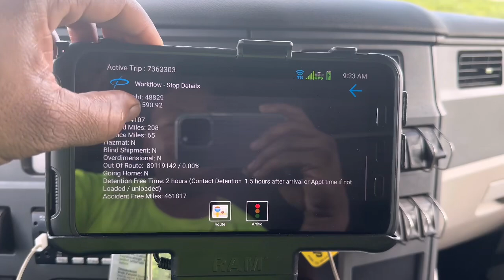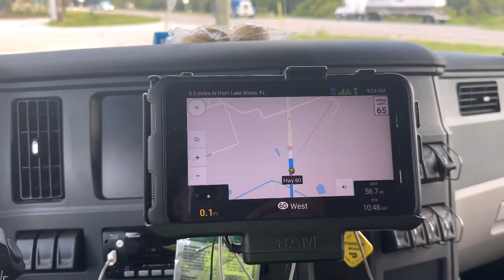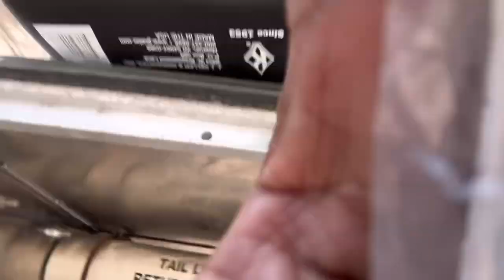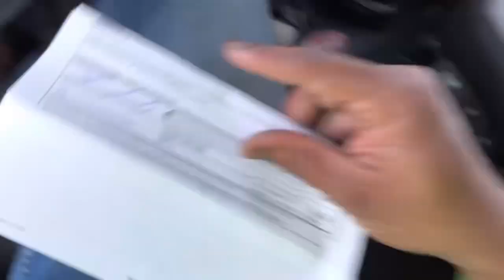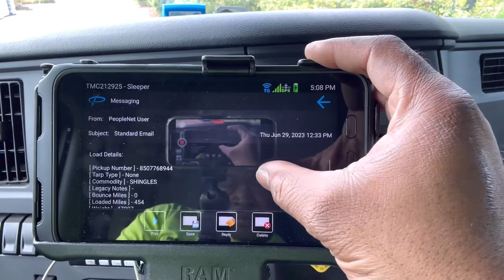June 29,2023 what could possibly go wrong?